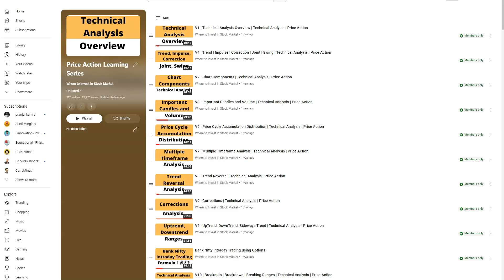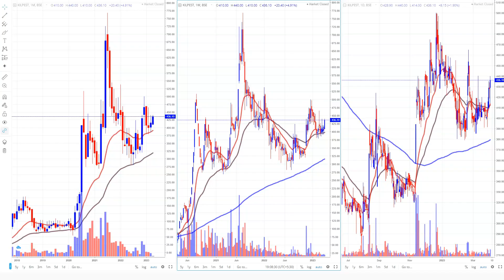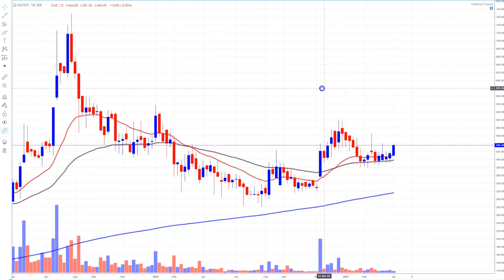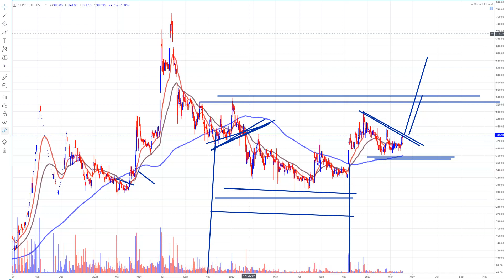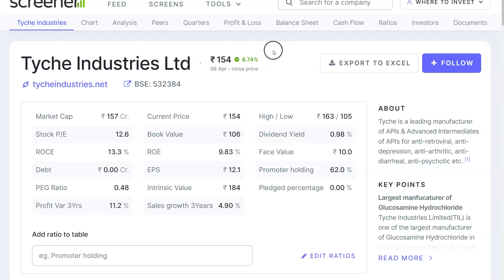Hidden Stocks in Market ? Long Term Investment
Kilpest India Ltd